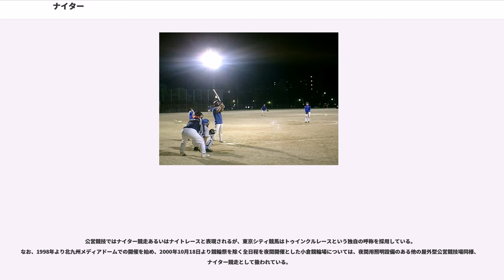ナイター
ナイター （nighter）
ナイターに対して、昼間に開催される試合はデーゲームと呼ばれる。一般には18時（午後6時）以後の開始の試合を指す。また本来であればデーゲームとして扱われる試合開始が15-16時（午後3-4時）以後に行われる場合は「薄暮試合」（準ナイターあるいはトワイライトゲーム）とも呼ばれる。

「ナイター」は和製英語であり、一般的には英語で夜間試合を意味する ナイトゲーム (night game) が使われることが多く、NHK（日本放送協会）はナイターではなくナイトゲームを採用しているが、野球解説者である伊東一雄は異論を唱えている。

英語では night game と呼ぶことは確かであるが、nighter も稀にではあるが（野球に限らず）「夜間興行」という意味で確かに存在する。アメリカンフットボールなどでも「ナイター」を使うことから、和製英語ではないという説もある。

これらのことについて、日本生まれの和製英語が偶然英語でまれに使われている語と一致したのか、あるいは英語の稀語が日本で定着したのか（言語の伝来においてこのようなことは珍しくない）、はたまた和製英語が逆輸出された結果なのか、定説はない。

ナイターは野外で行われる試合に限り使われ、バスケットボール、ボクシングなどの室内競技においてはほとんど使われない（ただし1950年代に球場自体がボクシング会場として利用され、実施された例は多数ある）。近年野球などにおいてドーム球場が完成したことで、ドーム球場での試合は室内での試合とはなっているが、野球などの夜間試合は伝統的にナイターと呼ばれる。また、日本の放送局が行うプロ野球中継のナイトゲームの放送を「○○ナイター」と表記するのもよくある。

また、通常室内で興行を打つ大相撲においても、20時打出を「ナイター」と呼ぶこともある。本場所では1955年（昭和30年）の九月場所で17時半中入20時打出で試験的に行ったこともあり、サラリーマンからは好評だったものの、力士のコンディションの問題、新聞社からのクレームにより、1場所限りで終わった。ただし、本場所以外では極稀にナイター巡業が行われることもある。

1879年のウィーンで、白熱電球を用いたフィギュアスケートのナイトゲームの競技会が実施された。

スキー場においては、夜間に照明下でゲレンデを営業することをナイターと呼ぶ。大抵のスキー場では一般の営業時間とナイター営業時間は分かれており、リフト券も一般営業時間のものをそのまま利用することはできず、「ナイター券」と呼ばれる専用の券を別に求めなくてはならない場合が多い。

ナイターの照明を「カクテル光線」と称するものもあるが、これは自然光に近づけるため、異なる色温度の光源を複数混在させて照射することをカクテル（混酒）に例えているものである。

日本において初のプロ野球ナイター開催は、1948年8月17日に横浜ゲーリッグ球場（現在の横浜スタジアムとほぼ同じ位置）で行われた読売ジャイアンツ対中日ドラゴンズの試合。当時ゲーリッグ球場はアメリカ軍接収下にあったため照明設備があり、20時08分から開催された（プロ野球ナイター記念日参照）。

ナイトゲーム初期（1950年代から1970年代前半）は主にシングル開催（1試合のみ）である場合19時開始が多かったが、1973年の第1次石油オイルショック以後は省エネルギー対策の一環として試合開始時刻が繰り上げられ、チームにより18時から18時30分までの範囲で試合開始時間を設定するようになった。2018年時点では、ナイトゲーム開催は千葉ロッテマリーンズが平日のみ18時15分開始としているが、それ以外の全ての球団とロッテの夏季の土曜・休日は原則的に18時開始としている。なお、近年でも稀に18時30分ないし19時開始とするケースが見られる。

2009年は、平日の試合の場合、ロッテの金曜日開催試合が18時30分開始、また横浜ベイスターズの一部の火曜日開催の試合がTBSの編成の都合で、また2011年の横浜も金曜日の一部の試合で同じく18時30分開始となった。その他2010年から那覇で毎年開催されている公式戦（主催は2013年が阪神タイガース、2016年がオリックス・バファローズ、2017年は埼玉西武ライオンズ、それ以外は横浜・DeNA）では、当地のライフスタイルに合わせて19時開始とした（2013年まで。2014年以降は18時30分開始）。

2012年は、7月25日の巨人対DeNA戦（東京ド...